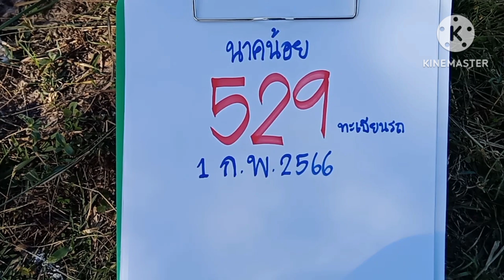นาคน้อย19แสนแตกผีเจ้าที่ปู่ย่ามาบอกเลข3โตจังจังงวด1ก.พ66